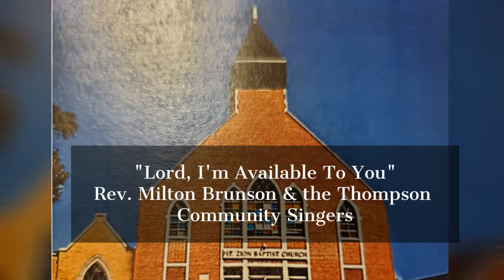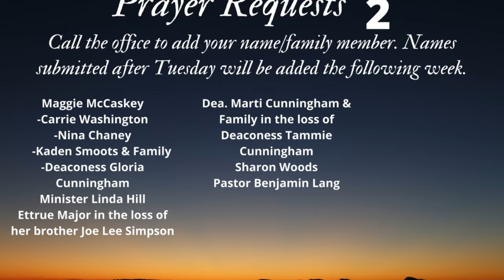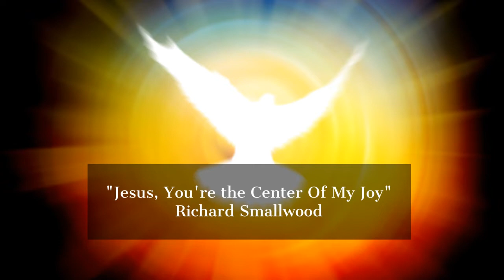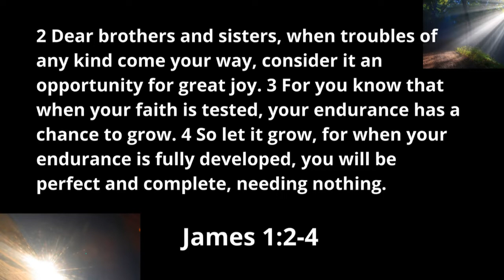Mt Zion Worship Service April 18, 2021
Good Morning! Today's message is from James 1:2-4, "Let Jesus Be the Center Of Your Joy."